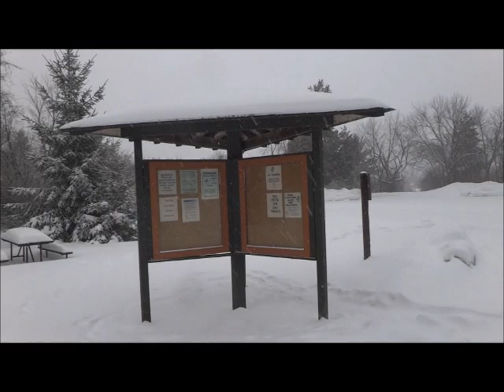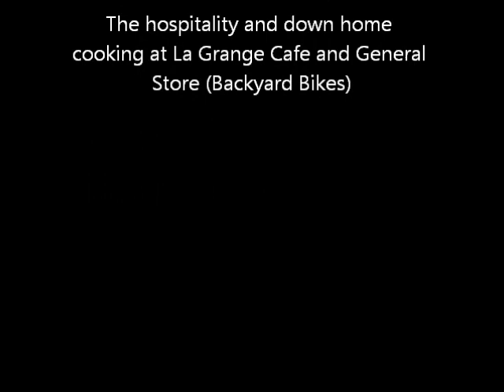Love Your Latitude Series: Winterstorm Saturn at Kettle Moraine South 3/4/2013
9 Glorious Miles on the Nordic Trail at Kettle Moraine Southern Unit